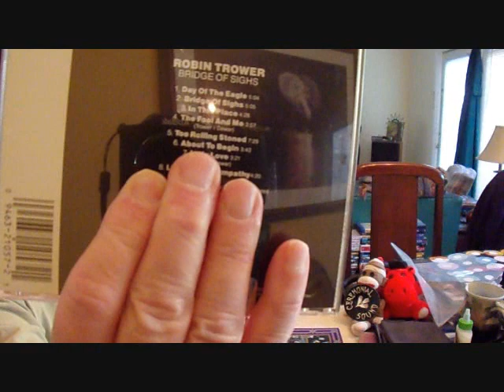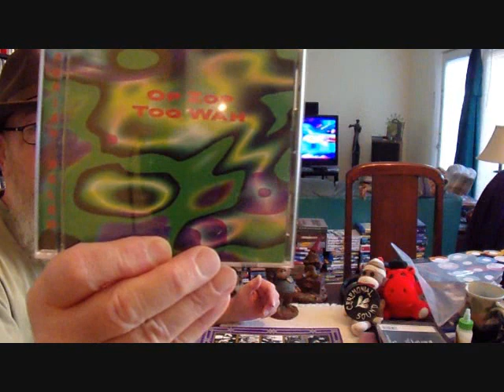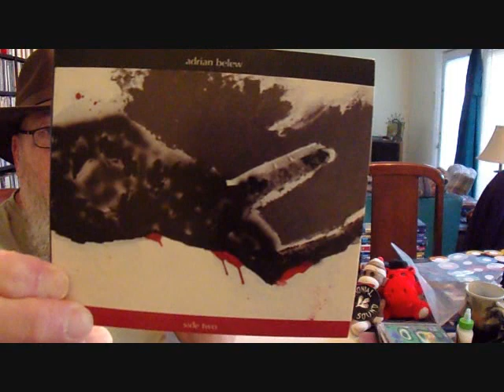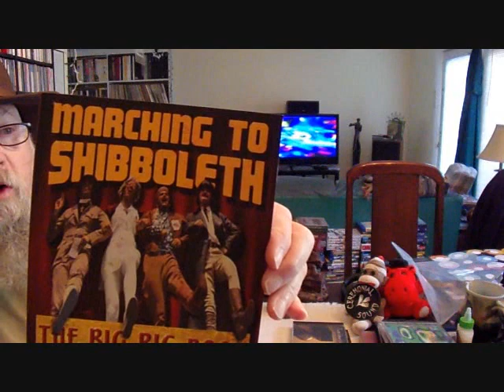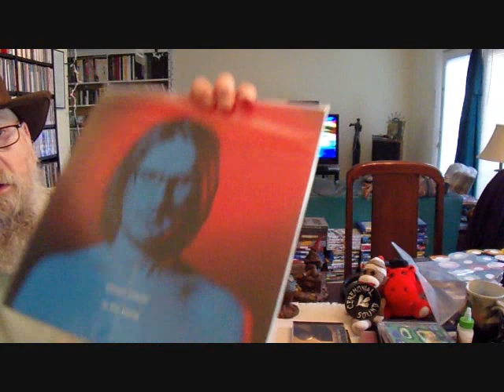Slambo's Car Full of Idiots, Two, Too, To, TuTu Contest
Slambo Rulz ! A Contest Entry for the Toos.